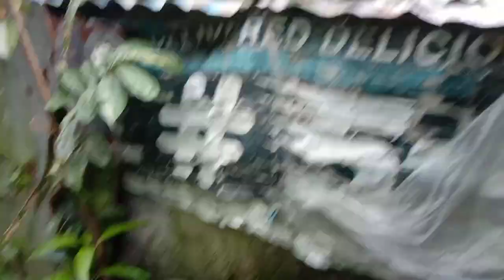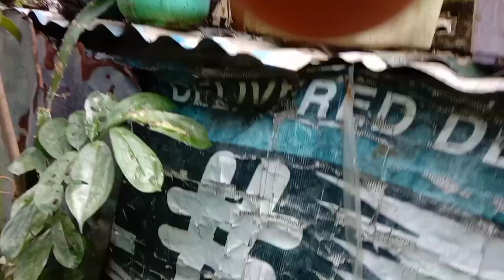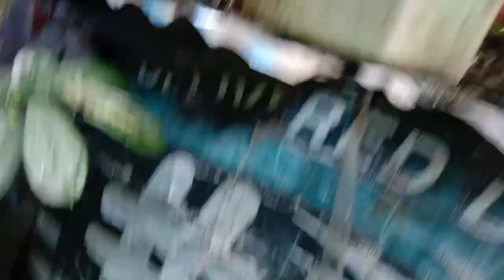The chili plant is full with fruit in the rooftop garden